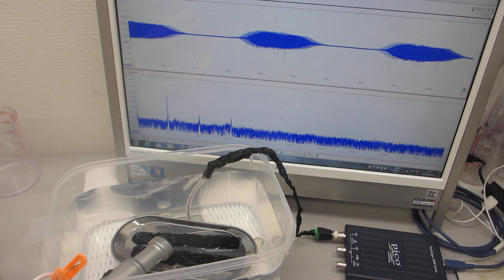ポータブル超音波洗浄器の利用技術（超音波システム研究所）